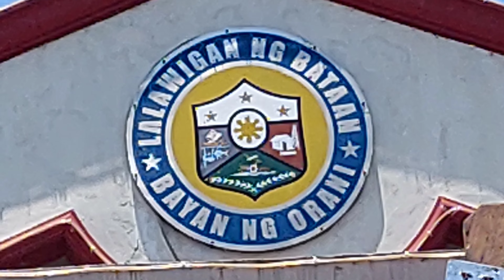SENAKULO sa Orani, Bataan,at ang pag PAKO SA KRUS